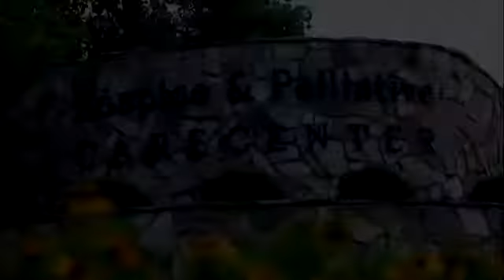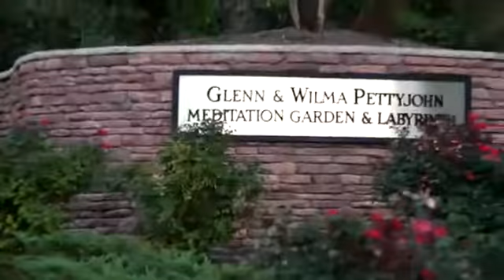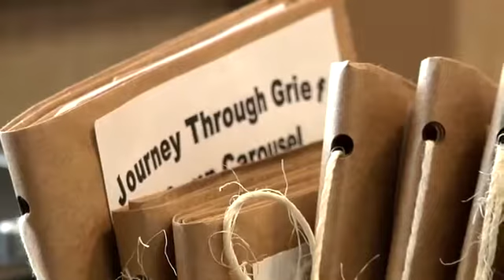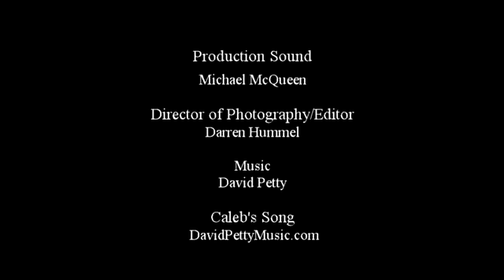Counting the Moments in 2016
We celebrate the "Moments of Life" campaign by sharing the most viewed stories of 2016